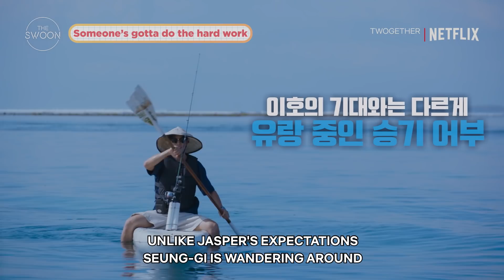Variety show 101 with Lee Seung-gi and Jasper Liu [ENG SUB]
Variety guru Lee Seung-gi teaches newbie Jasper Liu how to excel (read: outsmart your PDs) in variety shows. Lessons include telling white lies, overflowing with confidence, embracing your clumsiness, and masterminding the friendly betrayal, all to hilarious effect—exactly how we like our variety shows. 😌